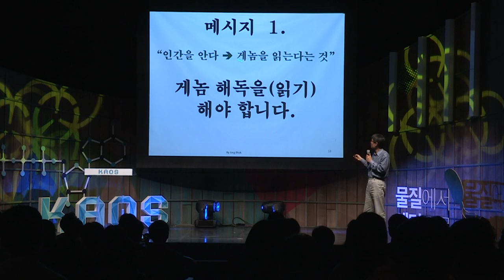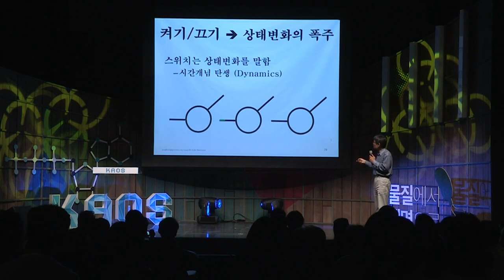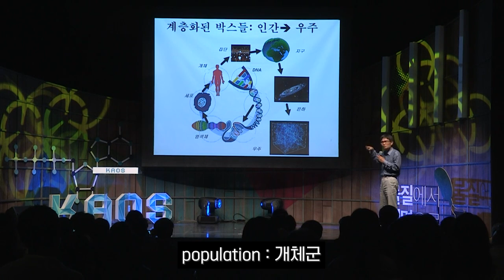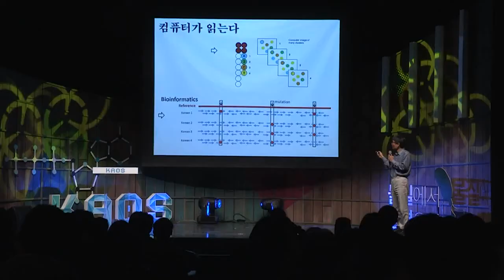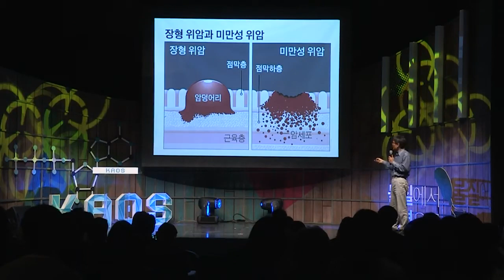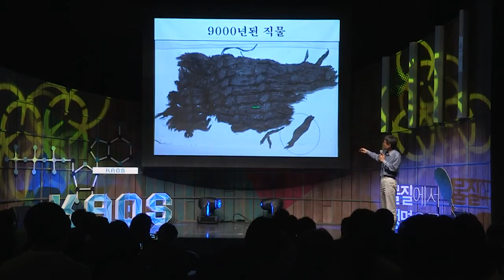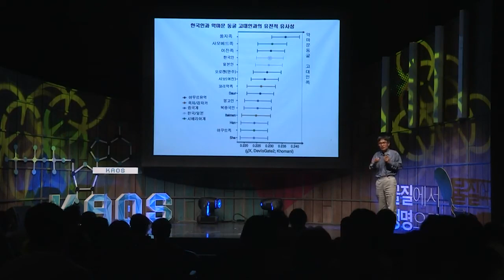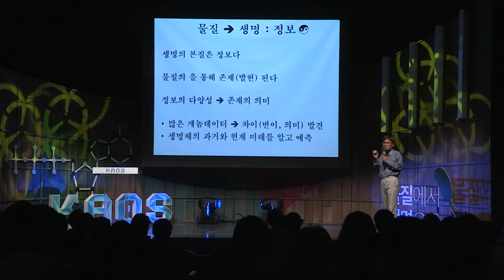[명강리뷰] 게놈으로 읽는 생명 by 박종화ㅣ2017 봄 카오스 강연 '물질에서 생명으로' 9강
명강 리뷰!

[강연 정보]
2017 봄 카오스 강연 '물질에서 생명으로'
게놈으로 읽는 생명
└ 박종화(UNIST 생명과학부 교수)